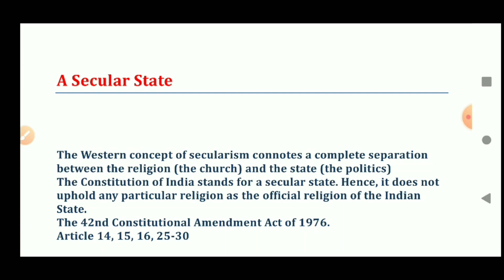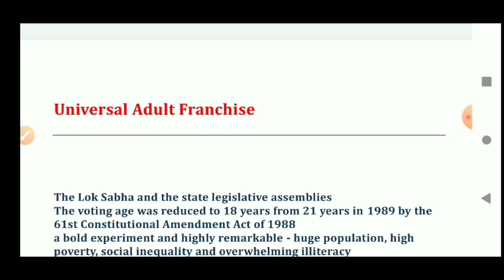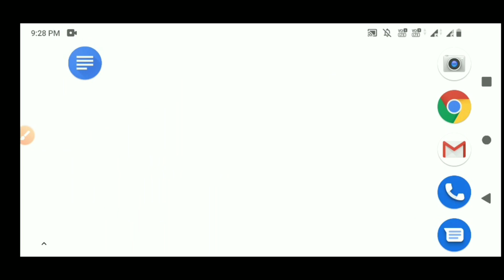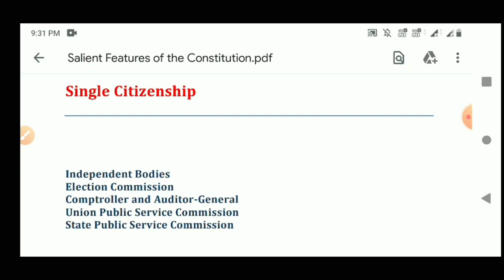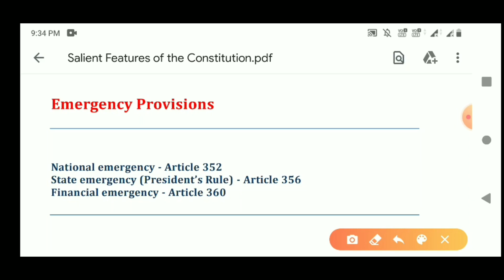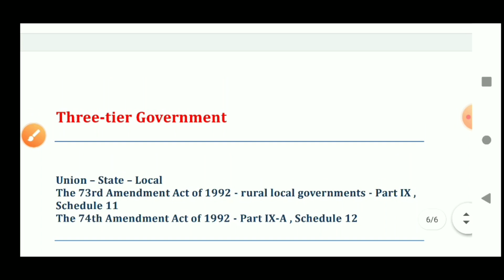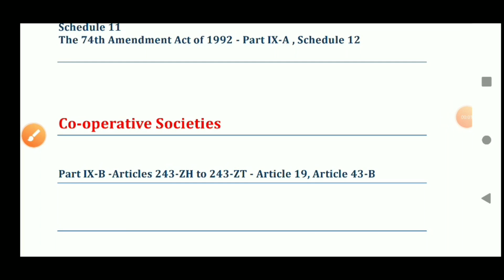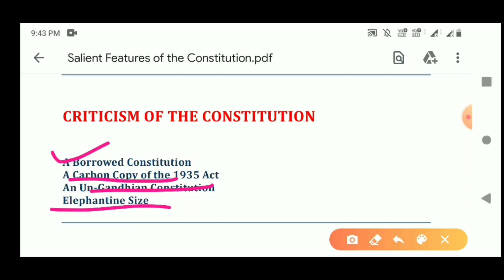Indian Polity By M Laxmikanth for WBCS full summarize in Bengali LECTURE 06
Indian Polity By M Laxmikanth for WBCS - full summarize in Bengali for all competitive examination - LECTURE 06
আর কোন দিন আর ভুলবে না।
Indian Polity By M Laxmikanth Detailed Discussion in chapter wise in bengali.
It is helpful for all competitive examination such as SSC CGL, SSC CHSL, BANK, RAIL, WBCS, UPSC ect.

indian polity by m laxmikanth 6th edition in english,
indian polity by m laxmikanth 6th edition in bengali,

how to cover indian polity by laxmikant,
how to cover indian polity,
indian polity current affairs 2020,

summary course of lakshmikant for polity,
introduction to summary course,
upsc live classes,
indian polity in bengali,
indian constitution bengali book,
indian polity mcq in bengali,

Constitution of India | 500 mcq in bengali | WBCS 2019 | WB police
INDIAN POLITY - ULTIMATE NOTES FOR WBCS PRELIMINARY & MAIN - BY SOMNATH

M LAXMIKANTH full summarise.
Political science chapter wise details discussion in Bengali for all competitive exams